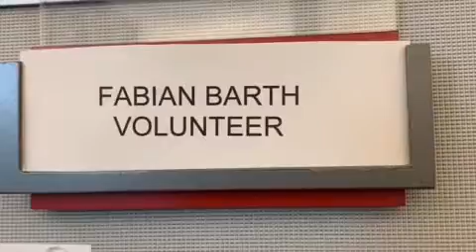Sup FD Final